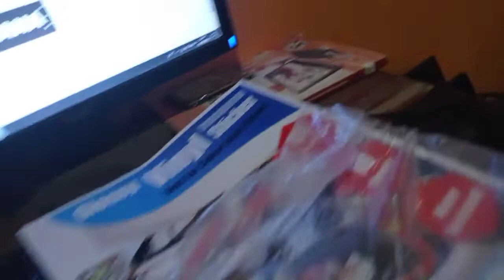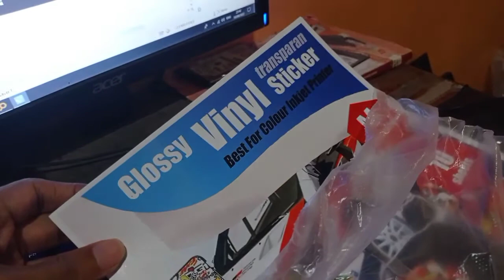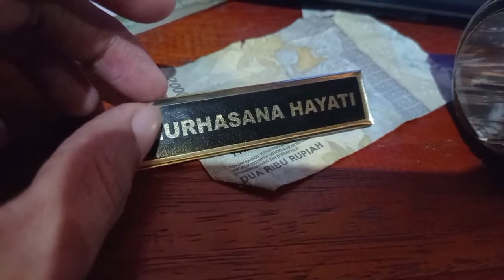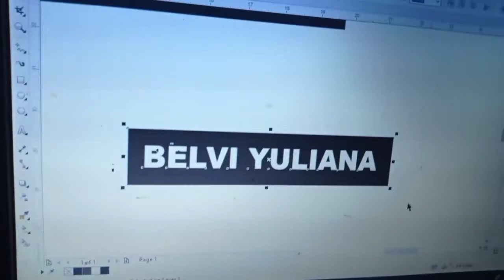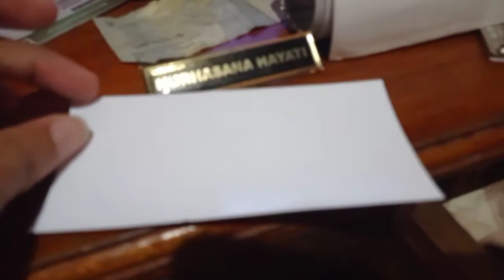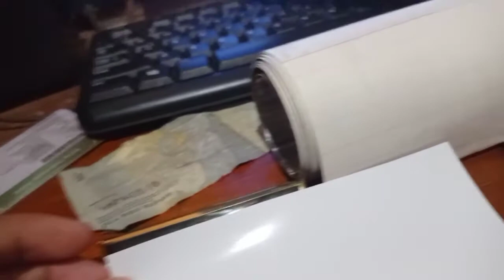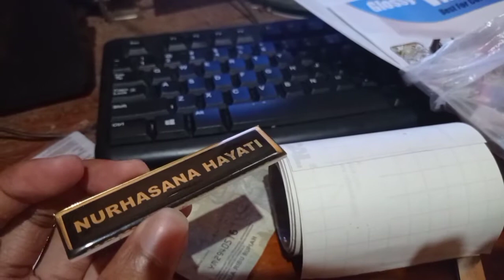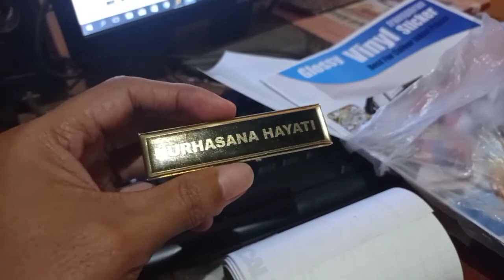Proses Pembuatan Name Tag Resin Emas Perak dan Tips nya